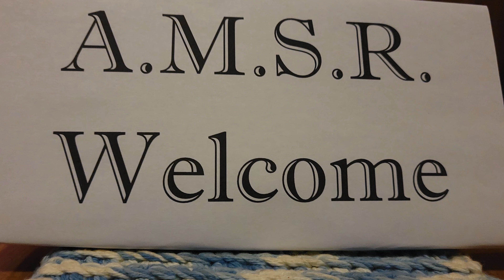AMSR, Tapping with orange toothpick gloves, small shot glass with handle 1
Channel35HAND
Ethereum
0x834c336C42E6b5a98c5B7D4B15828FD982829A8a
Or you can send me some other crypto by coinbase wallet.